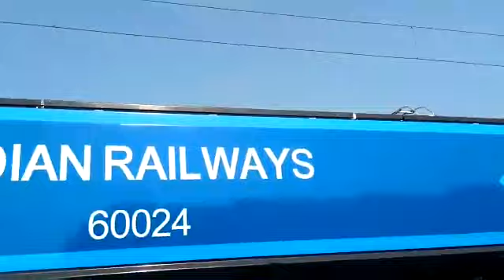Indian Railways - Make in New Trains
Such a Proud Moment for INDIA 🇮🇳

*Make in India* Powers Railway Manufacturing: 12,000 HP Locomotive Engine, built in Madhepura,Bihar departed from Pt. Deen Dayal Upadhyaya Station in UP

_The powerful & fast electric loco will cut down emission & operating cost & revolutionise freight movement in India_ - *Piyush Goyal, Railway Minister,GOI*